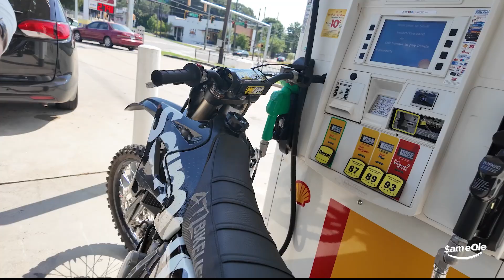Dirtbike Riding Through ATL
DIRTBIKE RIDING THROUGH THE CITY IN THE NEW JERSEYS